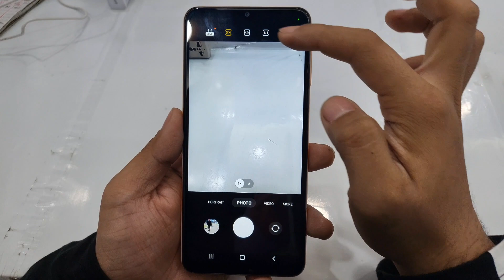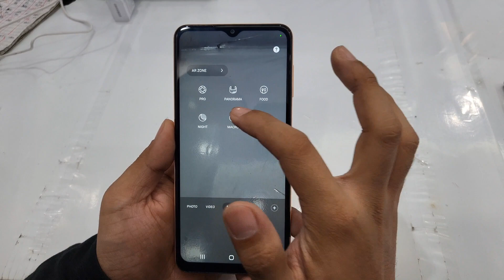Samsung Galaxy A13 5G : Unboxing & Review (Looks like Samsung S22 Ultra?)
smart phone samsung price
smart phone samsung
price in malaysia
samsung smartphone price philippines samsung smartphone price in pakistan samsung smartphone price in nepal samsung smartphone price in malaysia samsung smart phone and price
samsung smartphone pricing strategy samsung smartphone rate
samsung all smartphone price in bangladesh
samsung smart phone price in south africa samsung galaxy a9 smart phone price which samsung smartphone series is best samsung 5g
samsung basic smartphone price
samsung smartphone price in bahrain samsung a series smartphone price in bangladesh
samsung smartphone battery price samsung 5.5 inch smartphone price in bangladesh
samsung smartphone best price
samsung non smartphone price in bangladesh samsung galaxy m21 smartphone price in bangladesh best price samsung smart phone
samsung galaxy smart phone price in bd samsung smart phone price list in bd samsung b grade phones
smart phone price.com samsung smartphone cheapest price samsung smartphone cheapest price philippines
samsung smartphone price in canada samsung smartphone price comparison samsung smartphone price cut
samsung smartphone price in chandigarh smartphone samsung core price
samsung smartphone price in california samsung smartphone budget
samsung galaxy core plus smartphone price
samsung qwerty phones price list
samsung c series phones samsung type c phones
samsung dual sim smartphone price list samsung smartphone price drop
samsung smartphone display price samsung smartphone price in ethiopia samsung galaxy e7 smartphone price samsung galaxy e5 smartphone price samsung s6 edge smartphone price in india samsung e5 smartphone price
samsung smart phone price in ethiopia samsung galaxy smart phone price in ethiopia
smartphone price samsung e series phones price for samsung smart phone
samsung foldable smartphone price samsung f41
smartphone price first samsung smartphone price samsung folding smartphone price samsung flip smartphone price
samsung galaxy j5 smartphone price and features samsung galaxy s6
smartphone price and features
samsung galaxy fame smartphone price what is samsung galaxy smartphone price in pakistan
samsung galaxy smartphone price in bangladesh
samsung galaxy smartphone price list samsung galaxy smartphone price in india samsung galaxy smartphone price in nepal samsung galaxy smartphone price in uganda samsung galaxy 5g
smartphone price in india
samsung galaxy s20 smartphone price samsung galaxy smartphone price in nigeria samsung galaxy smart phone price samsung galaxy smart phone price in sri lanka
samsung galaxy smart phone price in bangladesh
samsung galaxy smart phone price in pakistan
samsung galaxy smart phone price in jumia samsung galaxy m01 smartphone 32 gb 3 gb ram price highest price
samsung smartphone samsung smartphone price hk smart phone
samsung phone price in sri lanka mobile phone samsung price in pakistan
samsung smart phone price in
samsung smart phone price in malaysia samsung smart phone price in singapore samsung smart phone price in ksa samsung j2 smartphone price samsung j6 smartphone price
samsung smartphone j series price list samsung j1 smartphone price
smartphone samsung galaxy j2ace price smartphone price samsung galaxy j5 samsung j5 smartphone price in malaysia smartphone samsung galaxy j26 price price of smartphone samsung galaxy j7
samsung smart phone price in jumia j samsung phones samsung latest j series phone samsung j series cell phones samsung 5g phones with price
samsung smartphone price in ksa
samsung smartphone price in kuwait samsung smartphone price in kenya smartphone price in korea
samsung cheapest smartphones
samsung most expensive smartphone samsung smart phone price in kuwait samsung smart phone price in kenya price of samsung samsung price list
samsung smart phones price list
samsung smartphone price list philippines samsung smartphone low price
samsung latest smartphone price in bangladesh samsung latest smartphone price in india